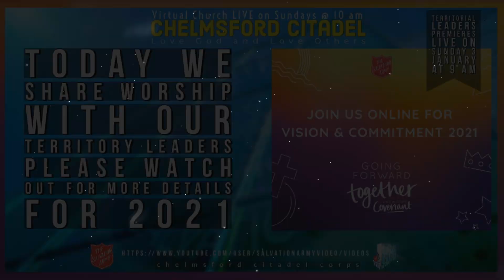Chelmsford SA Corps, invite you to join the Territory Leaders for Commitment Sunday. 2021.01.03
We invite you to join the Territory Leaders for Commitment Sunday. The link is shown below, this will be available to watch from 9 am or  by "catch-up" at any time after.

00:00 Opening advert
0:09 Good morning!
00:06 Band "As the Deer"
03:09 Songsters "Christ calls"
07:41 Band "Lift up the Banner"
09:51 Songsters Benediction"
music by: Chelmsford Band & Songsters from "Lift up the Banner  & Go Tell it"